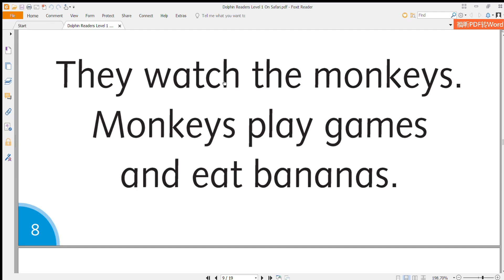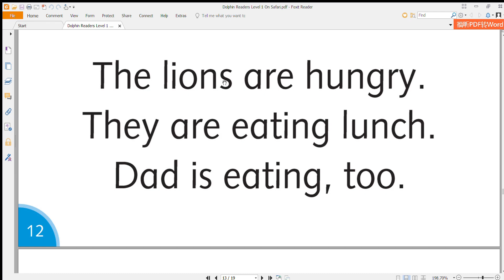Dolphin Readers Level 1 On Safari pdf Foxit Reader 2023 09 28 22 06 19